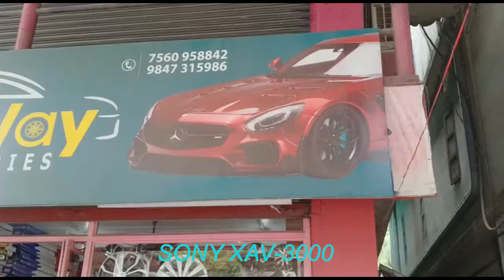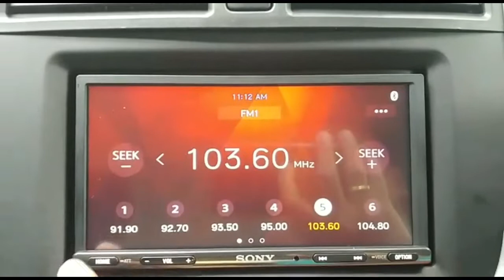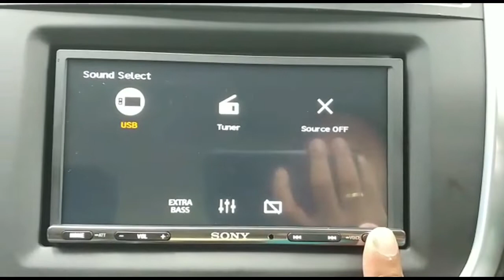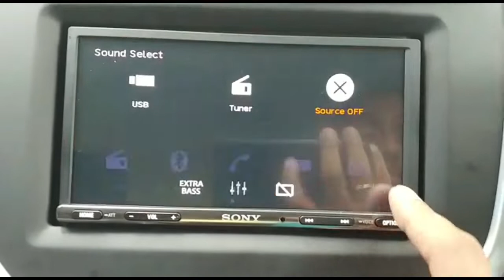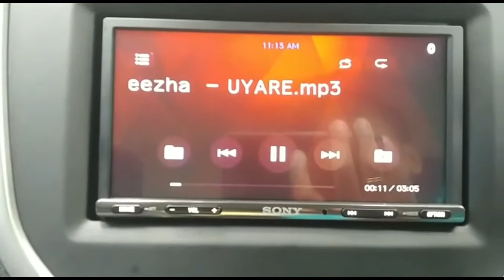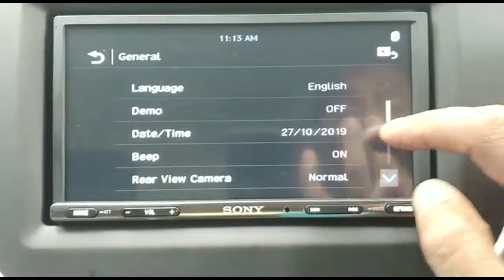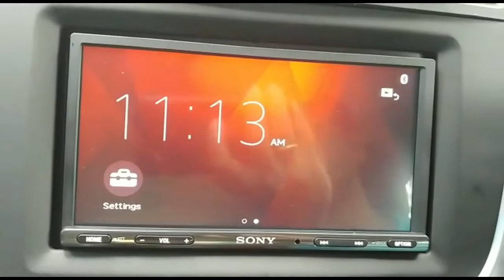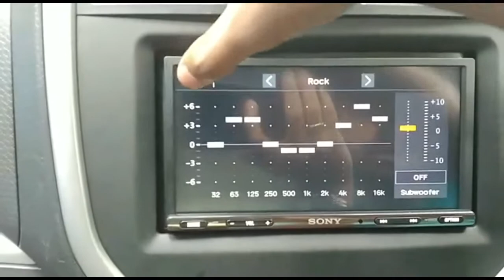Installing SONY XAV-3000 in Vitara Brezza | VBCK | Anil Mathew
Installing SONY XAV-3000 in Vitara Brezza | Vitara Brezza Owners Club Kerala | Anil Mathew |